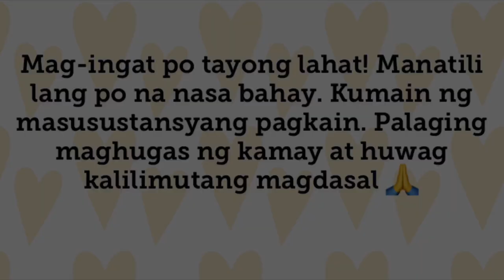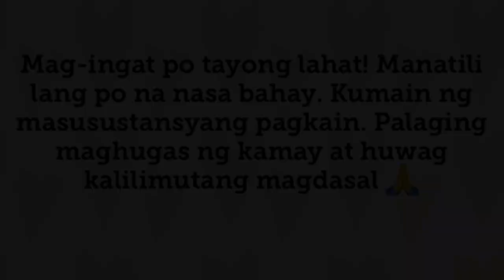Lockdown parin! 😱 | Paano na?? 🤔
GOD BLESS! 😘

Mimo Perez :
“Alagad ng Pag-ibig”